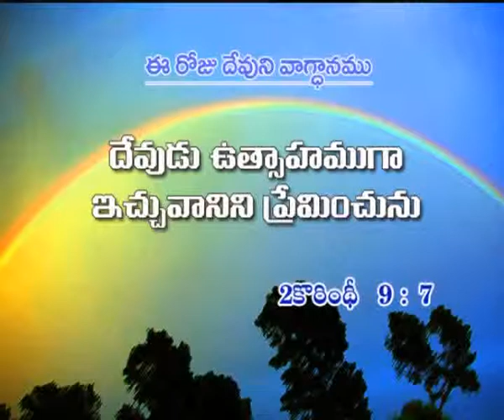Joy Cherian - Devunikichutalo Deevenalu - (Part-1)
Listen to Message "Devunikichutalo Deevenalu - (Part-1)" by Sis. Joy Cherian